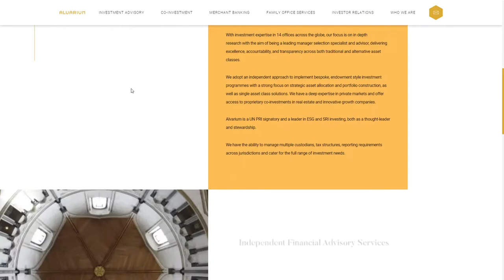Alvarium Investments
Alvarium Investments By Creative Brand Design From the UK
Interactive website design and development utilizing hexagonal, hive-like branding for Alvarium Investments a global investment firm.